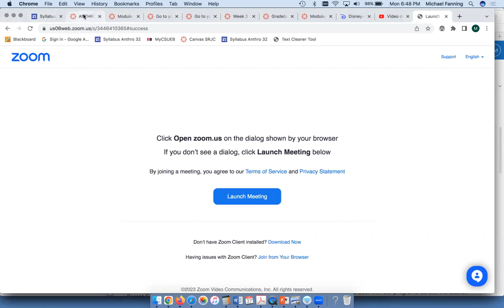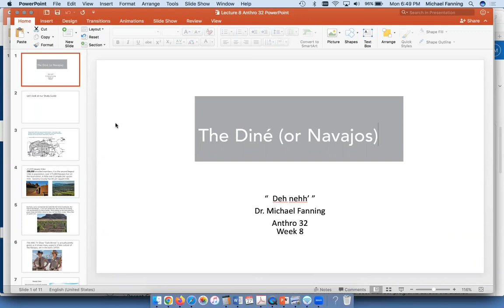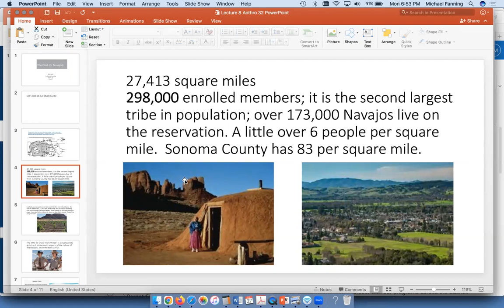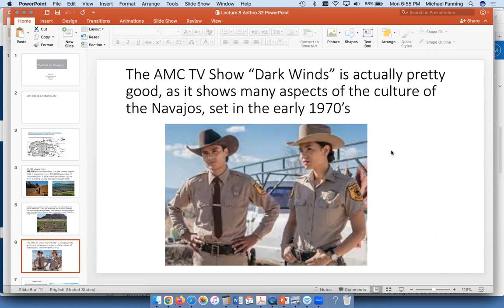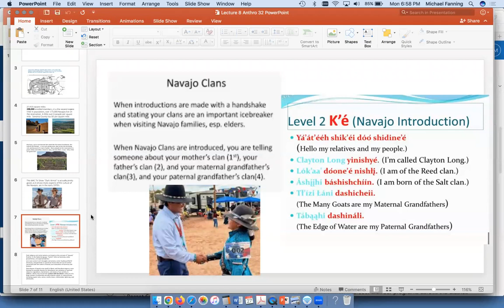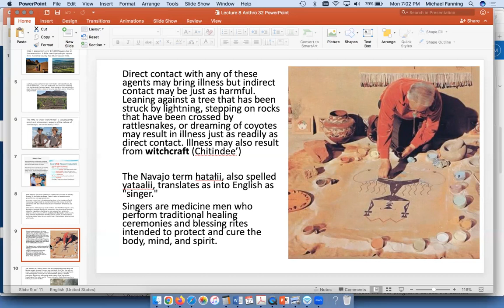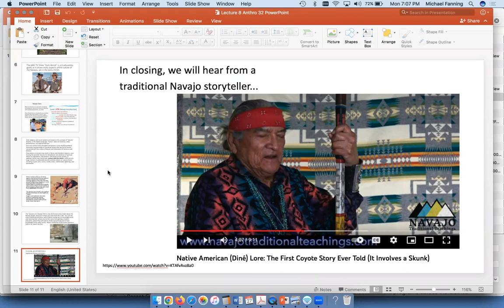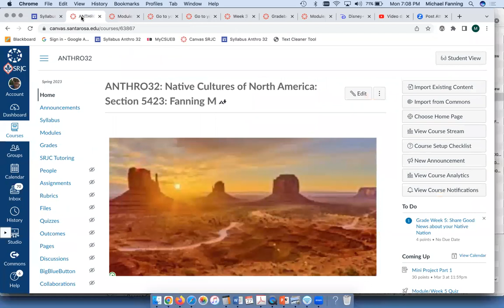Lecture Week 8 Anthro 32